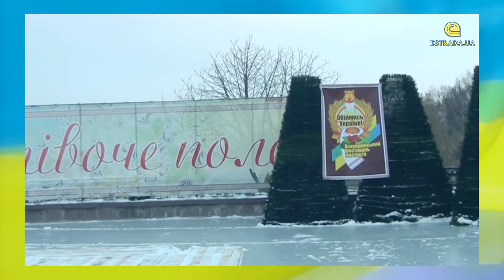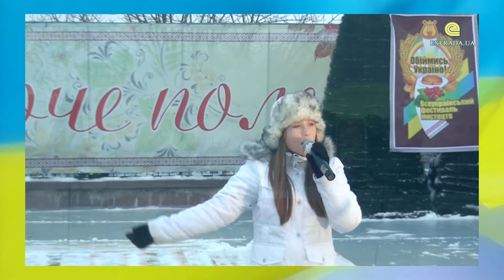ДО 97 РІЧНИЦІ ДНЯ СОБОРНОСТІ УКРАЇНИ 22.01.2016 ФЕСТИВАЛЬ ПАТРІОТИЧНОЇ ПІСНІ ""ОБІЙМИСЬ, УКРАЇНО!"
Автор проекту Олександр Карпенко, організатори: Київське міське відділення творчої спілки "Асоціація діячів естрадного мистецтва України" та Київський міський центр народної творчості та культурологічних досліджень.